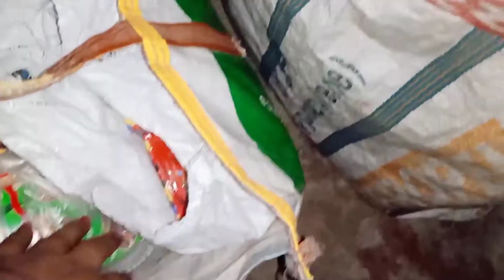Aji hela mudhi party|| ki pose re Baba||ଆଜି ଆମ ଘରକୁ କିଏ ଆସିଲେ@PriyafoodandLife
Aji hela mudhi party|| ki pose re Baba|| ଆଜି ଆମ ଘରକୁ କିଏ ଆସିଲେ‎@Priya food and Life 💃💃

all ଓଡ଼ିଶା ପରିବାର କୁ ମୋର ନମସ୍କାର ଆଉ ବହୁତ ସାରା ଭଲ ପାଇବା 🙏🙏